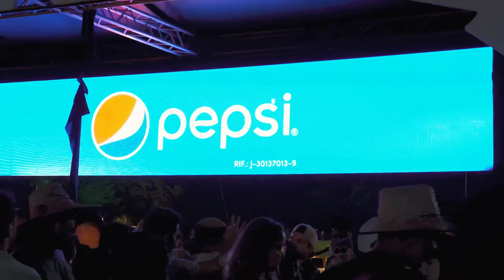Vacila el SacaElPechoFest de @RonStaTeresa Vlog Refrescante | ExperienciaPepsi 😎🔥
Fuimos al SacaElPechoFest para vacilar la CombinaciónPerfecta con la música que TeEncantaTeMueve 💙🙌.

Disfrutamos con las presentaciones de los increíbles  @LagosMusica  ,  @Anakena  ,  @Motherflowers  , con nuestros panas  @Andrés Mata  ,  @Jambene  y todo el talento de @cayiao y @panaroma.banda, mientras vacilábamos con una Pepsi 😎🔥.

¿Y tú, ya sácate el pecho con Pepsi y @ronsantateresa? 😎🙌.